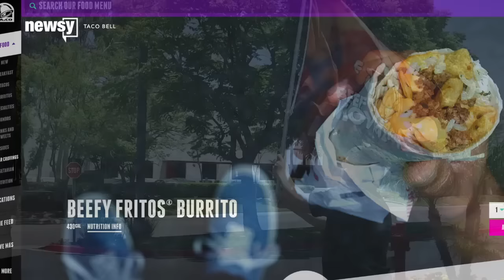Taco Bell Is Going To Test Out Cheetos Burritos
We're sure someone out there's dancing over Taco Bell's latest creation.

Two words: Cheetos burrito. That's meat, rice, cheese sauce, and that sweet, puffy corn meal.

The fast food giant will begin testing a new addition in mid-August, but Canadians have had this culinary luxury for a while now. Cheetos Crunchwrap Sliders debuted up north earlier this year, but it will be the first time the company's featured the chip on its menus in the U.S.

It's not like this move means Taco Bell is entering a brave new world of Mexican fast food though. The Cheetos burrito seems conspicuously like the company's Beefy Fritos burrito, just with, you know...Cheetos.

At least with the Doritos Locos taco the company used the chip as the taco shell.

Innovation may be less on Taco Bell's mind than competition though. Burger King launched its limited edition Mac 'n Cheetos at the end of June.

The bad news for Taco Bell fans is the Cheetos Burrito will only debut in Cincinnati. But when it's set to be sold for just $1, a cross-country pilgrimage may be the tiniest bit worth it.

This video includes clips and images from Taco Bell, Burger King and Frito Lay.